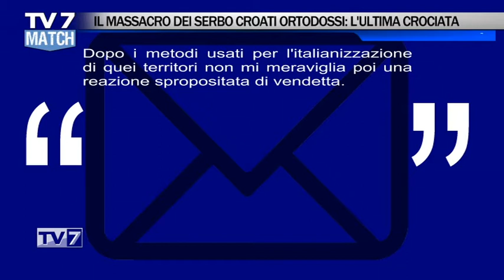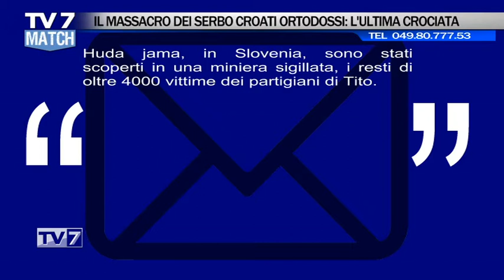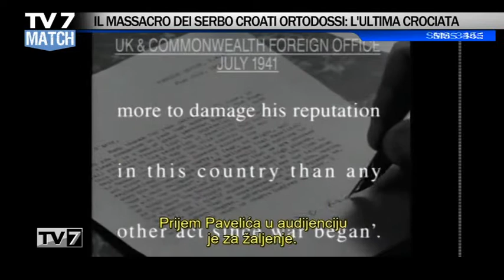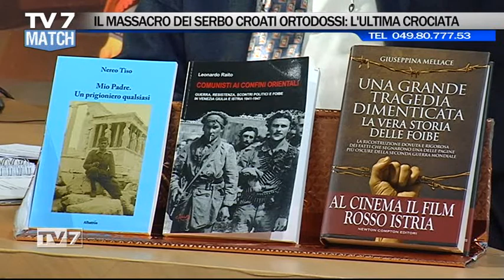Tv7 match 03 FOIBE DEL 07/02/2020